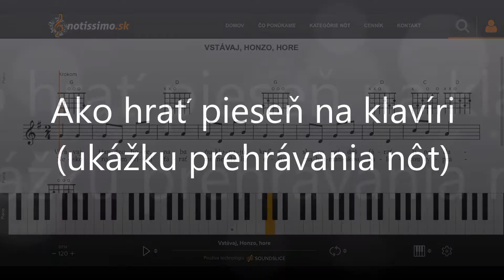Vstávaj, Honzo, hore | Notissimo.sk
Ako hrať Vstávaj, Honzo, hore - ukážka prehrávania nôt na portáli Notissimo.sk.